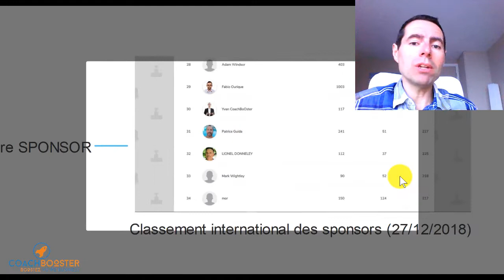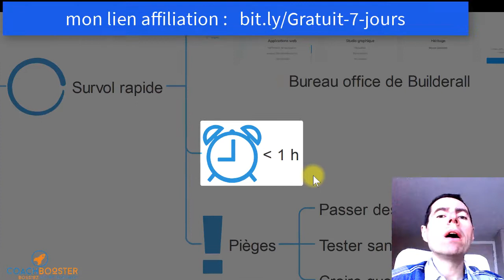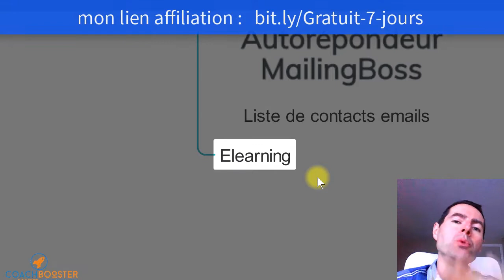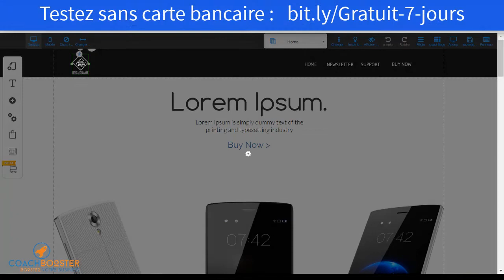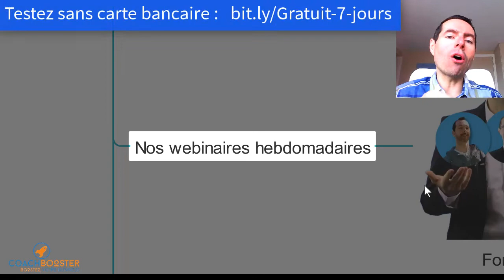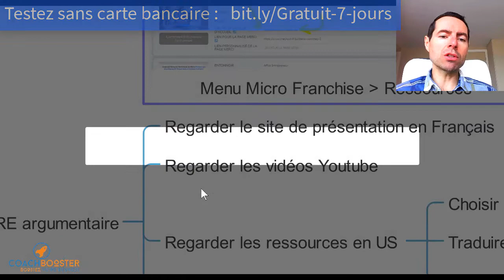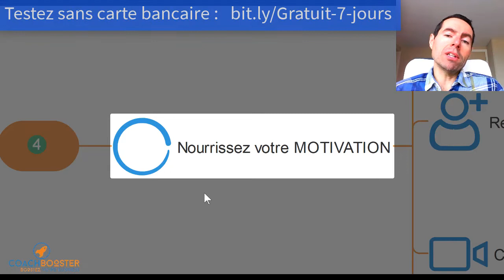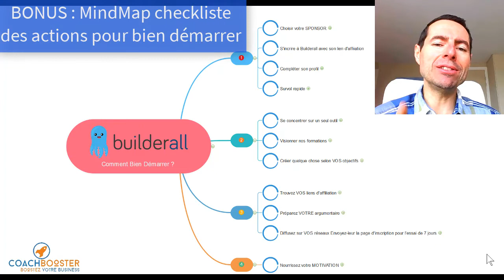COMMENT Bien DÉMARRER avec Builderall : 4 étapes ESSENTIELLES pour BOOSTER Votre BUSINESS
⭐️⭐️⭐️⭐️ Découvrez Builderall 4.0 (octobre 2020)

▶️ Builderall en français et essai immédiat gratuit sans carte bancaire :
☛ Lisez la description ! ↓↓↓↓↓ Il y a plein de trucs intéressants dedans ⏬⏬ Plus d'infos ⏬⏬

▶️ ME CONTACTER ► par messenger : m.me/yvan.coachbooster

▶️ Sujet de la vidéo : comment bien réussir votre démarrage avec la plateforme Builderall grâce à mes astuces et outils du réseau Builderall France Académie :-)

Vous trouverez tout ce qu’il vous faut savoir sur Builderall France avec l’aide de notre communauté

► Accès immédiat, gratuit et illimité à toutes mes formations (soit plus de 10h de vidéo concrètes)
► Des formations sur comment parrainer avec FaceBook (plan Business)
► Des outils confidentiels pour développer votre business sur internet (plan Business)
► Groupe Facebook Builderall France (astuces,  offres spéciales, entraide)
► Groupe Whatsapp pour partager les idées et résoudre vos problèmes techniques (plan Business)
► 3 Webinaires LIVE hebdomadaires : le lundi pour les techniques de prospections (plan Business), le mardi pour convaincre vos prospects et le jeudi pour maitriser les outils de Builderall
►  Mes plans stratégiques dédiés aux coachs et formateurs en ligne

▬▬▬▬  FORMATIONS ILLIMITÉES POUR ENTREPRENEURS ▬▬▬▬▬▬▬▬

- Développer l’opportunité Builderall en français

La meilleure plateforme de web-marketing actuelle, tout-en-un avec plus de 25 fonctions utiles

BuilderAll est fait pour vous si votre activité est dans cette liste :
🤝 Marketing de Réseau
💡 Marketing d’Information
👨🏽‍🏫 Consulting
📠 Auteurs
🎤 Conférenciers
💻 Business en Ligne
👩⚖️ Coaching
📦 E-Commerce
📈 Crypto Marketing
💰 Vente Directe
👥 Agence de Marketing
👀 Promotion Personnelle
💎 Ventes Professionnelles
👩‍🍳 PME/TPE